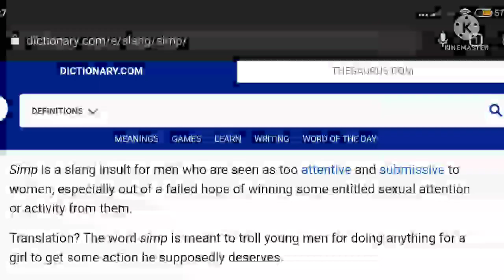Read Time, Community Sledger Stans!